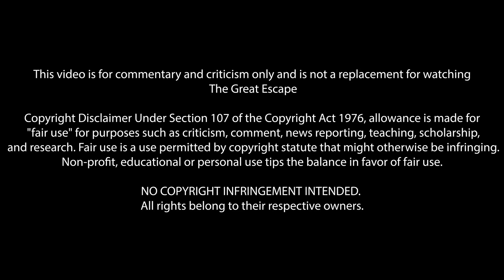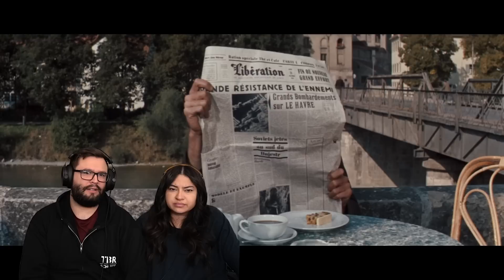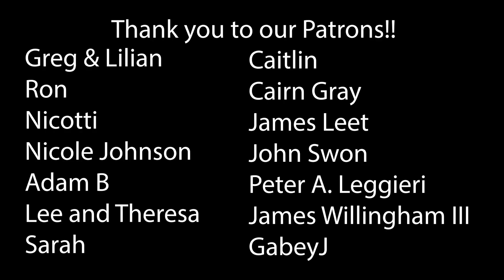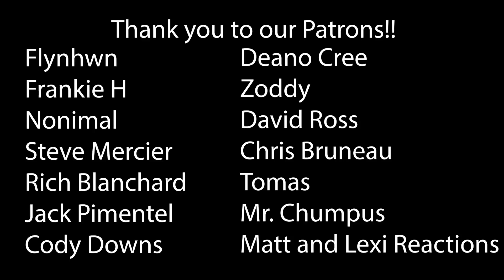The Great Escape (1963) First Time Watching! Movie Reaction!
I haven't seen Berlin yet, from the ground or from the air, and I plan on doing both before the war is over.

00:00 Intro
01:48 Reaction
41:17 Outro & Discussion
53:50 THANK YOU!

*This video is for commentary and criticism only and is not a replacement for watching The Great Escape*